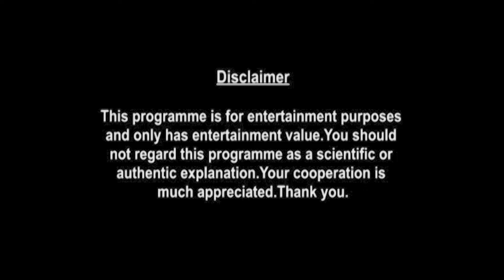Leo Weekly Horoscopes Video For 13th December 2021 - Hindi | Preview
Here is your 13th December Weekly Horoscope. In this video we will be covering your health, education, romance, relationship, career, job, profession and conclusion within this Weekly Forecast. Please note that this horoscope video is based on your Moon Sign.

shop/astrology-services/whats-my-moon-sign/

▶ About Prakash Astrologer:

to see what Prakash Astrologer can